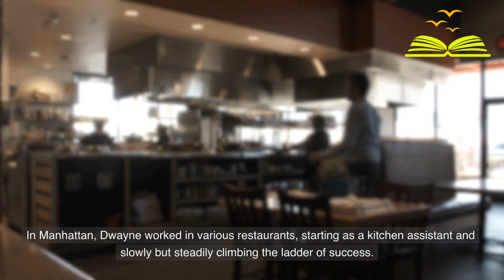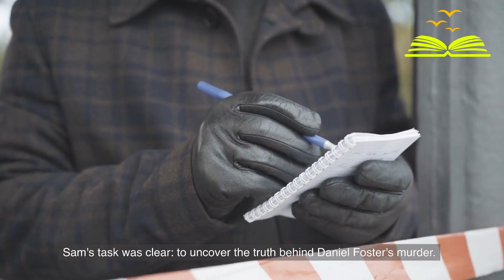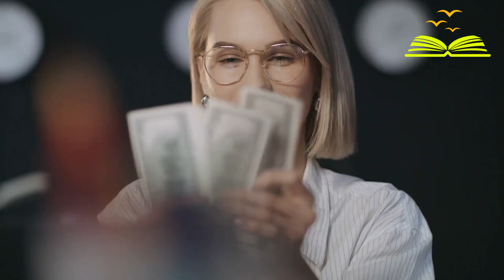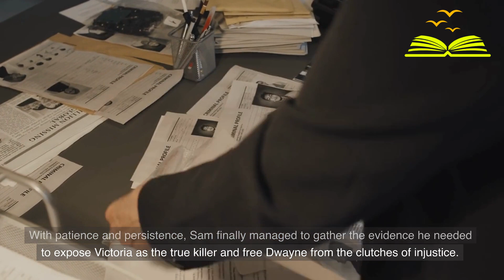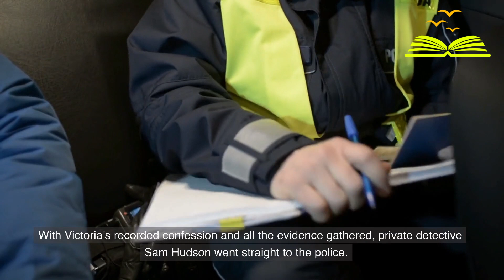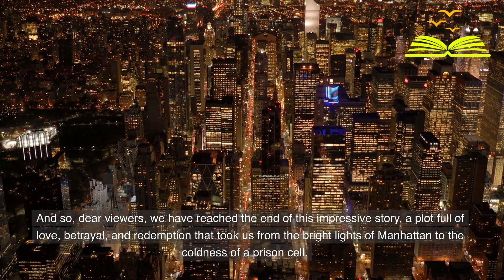HE WAS FRAMED AND IMPRISONED BY HIS WIFE, BUT HE RETURNED DETERMINED TO UNCOVER THE TRUTH...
In the pulsing heart of the city that never sleeps, amidst the glass and steel skyscrapers of Manhattan, lived Dwayne Lancaster. He was a successful businessman, the owner of a chain of sophisticated restaurants that dotted the city's chicest neighborhoods. His name was synonymous with quality and elegance, and people gathered in his establishments to experience the exquisite cuisine he offered.

heartwarmingstory emotionalstory amazingstory If you like videos from channels VidChronicles, REAL FACTS, M&R TV, Life Lessons With Luis, Viral Stories, Trending Story, ExtremeTrends, MyStoryAnimated, Dharr Mann, Fact you Don't know you should definitely subscribe to this channel.

You can find a lot of interesting  real life stories to listen to on our True Love and Other Fables channel:
 - audio story
 - short stories about life lessons
 - love stories
 - interesting stories
 - fascinating stories